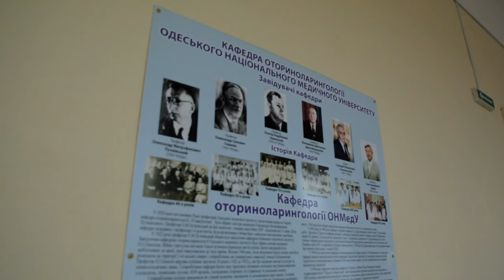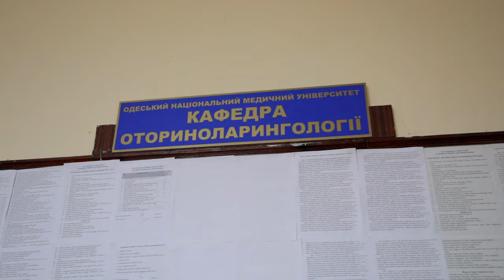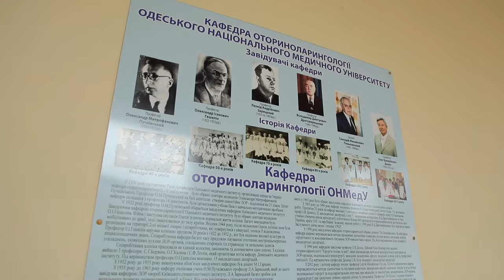Кафедра оториноларингології ОНМедУ: готуємо фахівців вищого рівня!